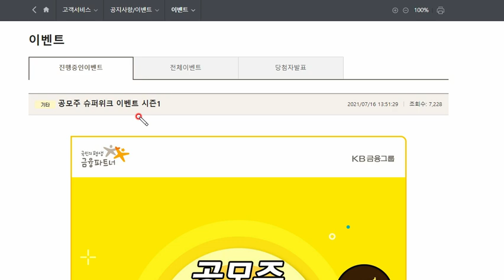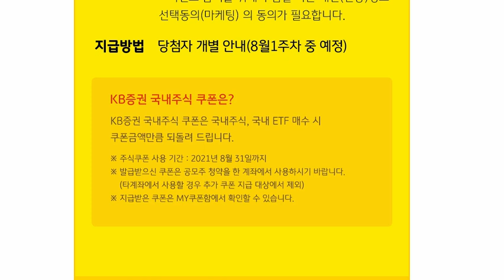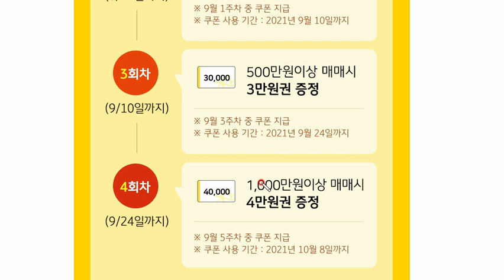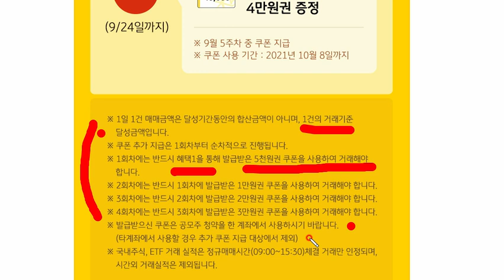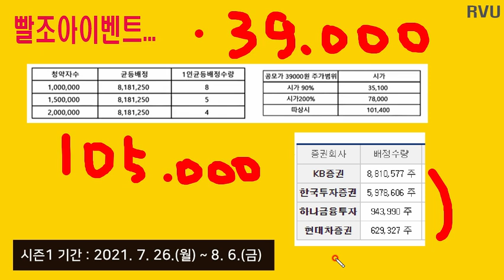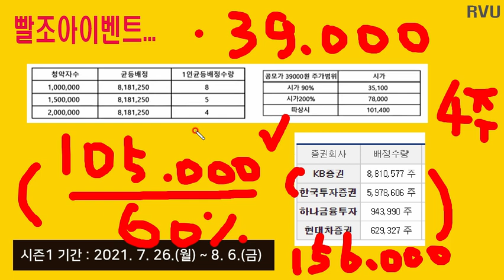부지런한분만 보세요.. KB증권에서 카카오뱅크 청약하면.. 2주 따상갈 금액만큼 수익을 내고?? 시작합니다... 105000원 와우..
부지런한분만 보세요.. KB증권에서 카뱅청약하면.. 2주 따상갈 금액만큼 수익을 내고 시작합니다...

감사합니다.